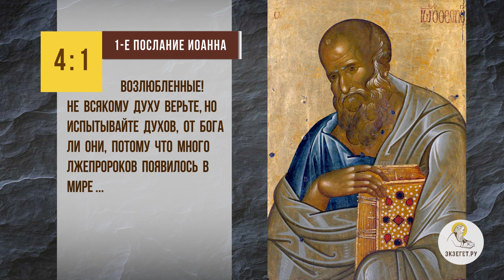Как распознать неверное толкование Библии ? Священник Иоанн Тераудс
В сегодняшнем видео на портале Экзегет вместе со священником Иоанном Тераудсом отвечаем на вопрос: "Как распознать неверное толкование Библии?". Касаемся следующих тем:

🔸 Достижение цифровых технологий.
🔸 Лжепророки.
🔸 Дух антихриста.
🔸 Исторические сведения.
🔸 Ошибки священников.
🔸 Критический анализ.

📜 Читать 1-ое послание ап. Иоанна 4 глава 1 стих (с толкованиями)